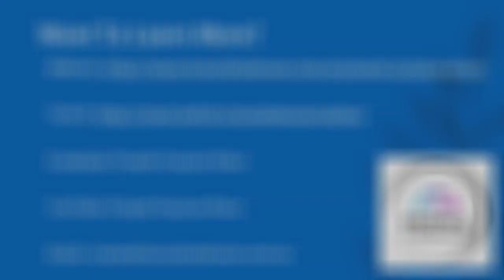What if there was no housing crisis?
Interested to learn more?

Join us in the journey of trying to tackle some of the largest and most challenging issues with housing in Australia.